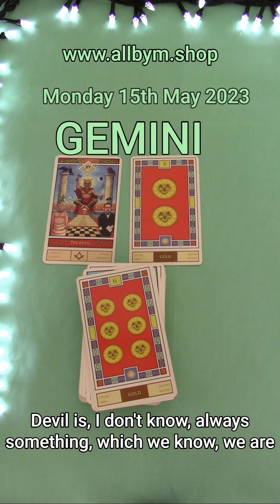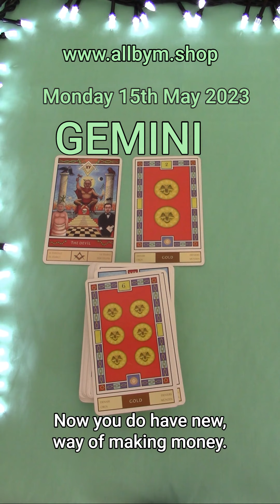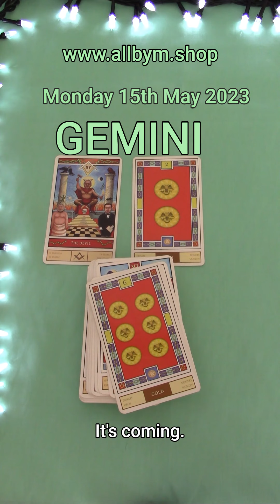GEMINI | MONDAY MAY 15TH 2023 | DAILY TAROT READING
Hi Gemini! This is your daily tarot cards reading by M for M for Monday May 15th 2023. Enjoy,M.